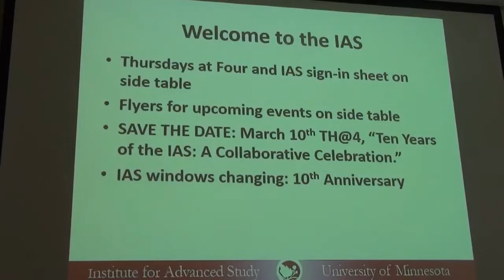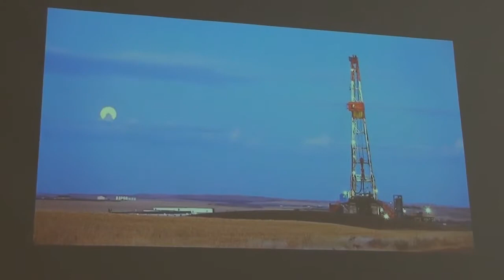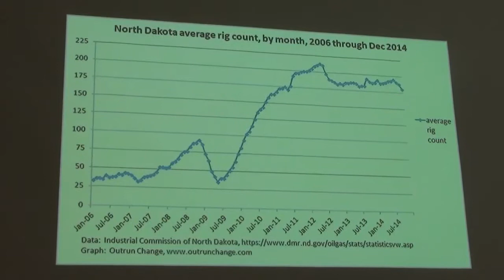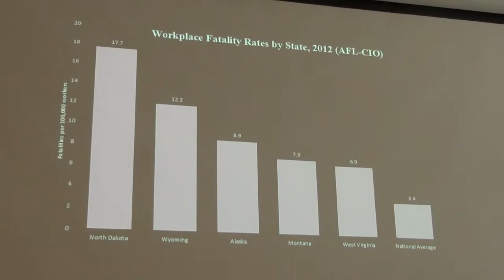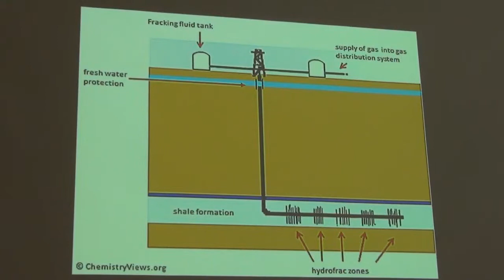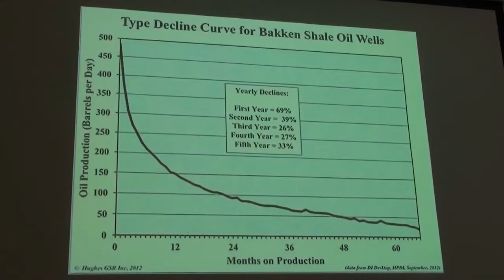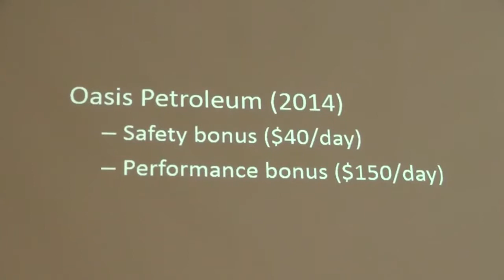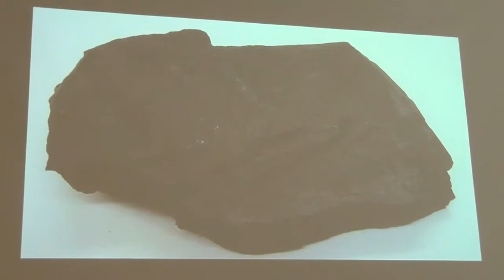Fast Oil + Tight Oil: Life and Death in the Bakken Oil Fields